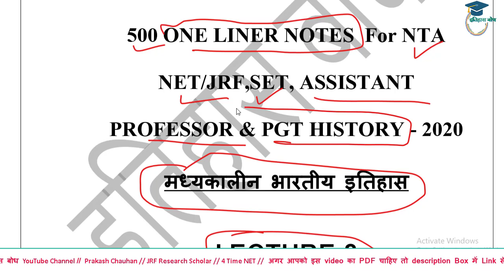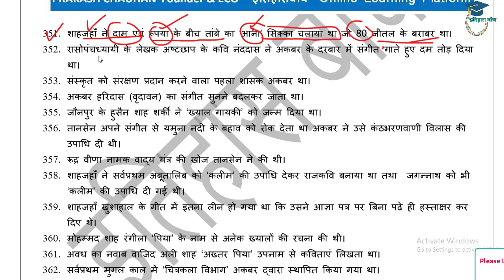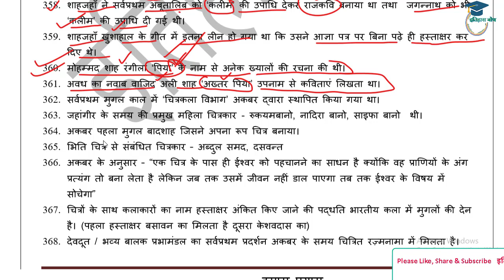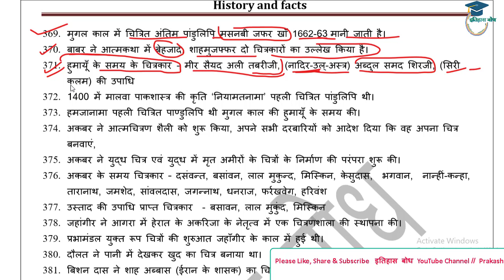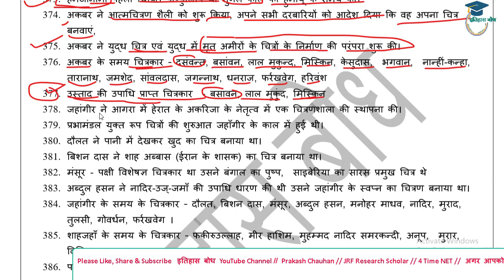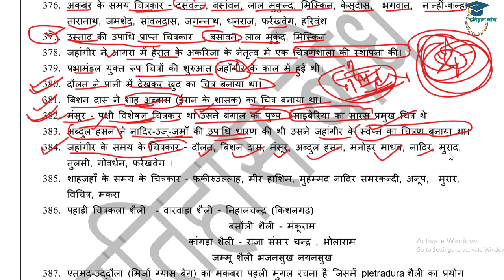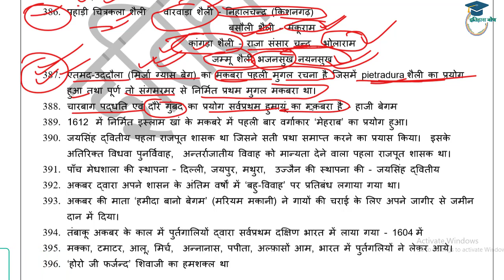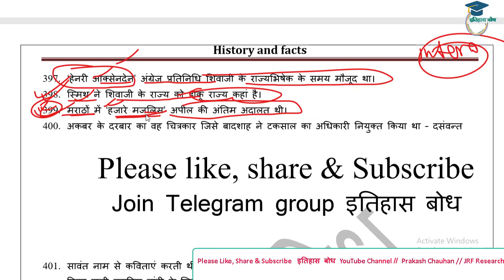Indian History | NTA NET JRF 2020 History | PGT HISTORY | मध्यकालीन भारतीय इतिहास | LECTURE-8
Contract us: instagram
     @इतिहास बोध
Founder & ECO
Prakash Chauhan
with regards